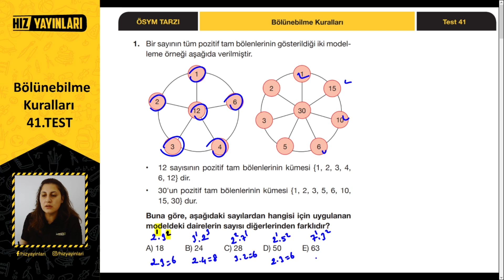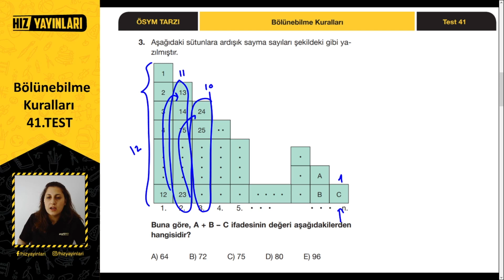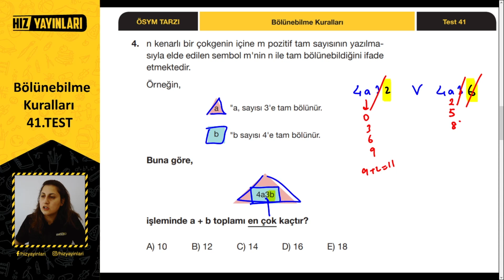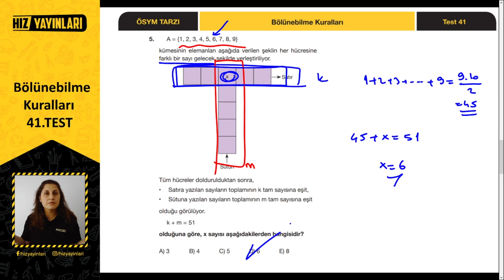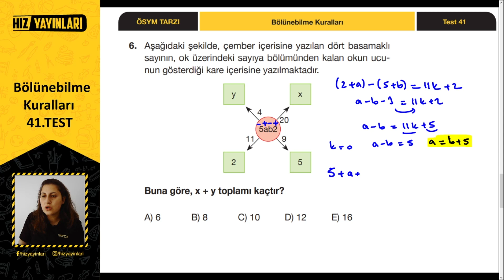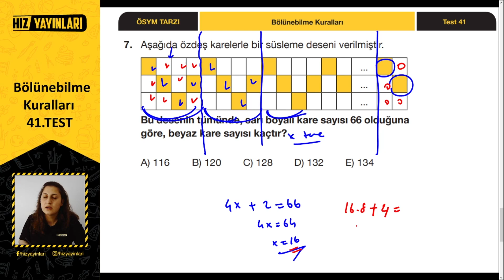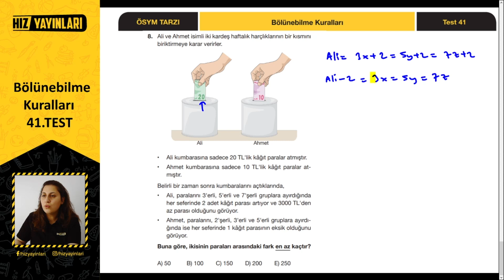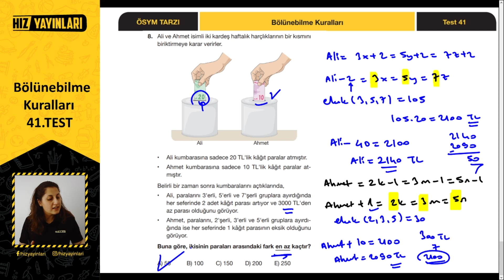Bu Sorular Çok Zor! Bölünebilme Kuralları Yeni Nesil Sorular (ÖSYM Tarzı) | 9. Sınıf Matematik #41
9. sınıf bölünebilme kuralları, yeni nesil sorularla devam ediyor. 9. sınıf matematik bölünebilme kuralları soru çözümü (Hız Yayınları 9. sınıf Matematik İpucu Soru Bankası 41. test çözümü) ÖSYM tarzı zor sorularla bu içerikte! Çözümlü sorularla 9. sınıftan TYT’ye hazırlık yapan ve TYT 2022 öğrencileri için Hız Yayınları ve Bana Matematik Sor işbirliği ile Ayça Hoca’nın 9. sınıf matematik 3. üniteden test çözümü yaptığı bu içerikte tüm 9. sınıf bölünebilme kuralları (kalansız bölünebilme kuralları, 2 ile bölünebilme, 8 ve 9 ile bölünebilme, 12 ile bölünebilme kuralı ve diğer bölünme kuralları) konusunu genel olarak bölünebilme kurallarından yeni nesil sorularla tekrar edeceksiniz.

9. sınıf matematik denklemler ve eşitsizlikler ünitesinde yer alan bölünebilme kuralları konusunu zor sorularla tekrar edeceğimiz seri, 9. sınıftan üniversiteye ve YKS’ye hazırlık yapmak isteyen lise öğrencileri için uzaktan eğitim döneminde Bana Matematik sor ile 9. sınıf matematik test çözümü içerikleri ile devam edecek, takipte kalın!

Soru bankalarımızın hazırlanmasında benimsediğimiz ve siz öğrencilere ciddi bir katkı sağlayacağına inandığımız "basamak sistemi" nin yanında, soruları daha iyi kavramanızı, konuyu ilişkilendirerek öğrenmenizi sağlayacak ve böylece kalıcı öğrenmenin yolunu açacak "ipuçları" bölümüne yer verdik. Her testin sonunda o testteki soruların çözümünü kolaylaştıran ve soruya farklı açılardan da bakmanızı sağlayan ipuçları bölümü yer almaktadır.

2022 YKS (TYT, AYT) veya LGS sınavına hazırlanıyorsan bu kanal tam sana göre! 👍 Liseye giriş veya üniversite sınavına hazırlanırken; sınav stresi ile başa çıkmak için eğlenceli videolardan, ders çalışmana katkı sağlayacak motivasyon videolarına; Erasmus Hikayeleri, Meslek Erbabı gibi kariyerine yön verecek içeriklerden; eğitim koçluğu ve rehberlik içeriklerine kadar her hafta yeni içerikler Hız Yayınları kanalında!

Ayrıca; sınava hazırlık için tarih, coğrafya, matematik, fen bilimleri (fizik, biyoloji, kimya) dersleri için telafi eğitim ve uzaktan eğitim için ders videoları da seni bekliyor!